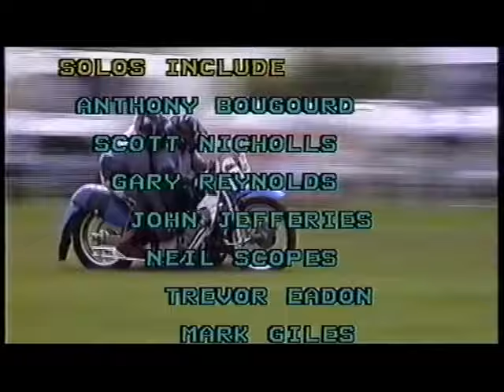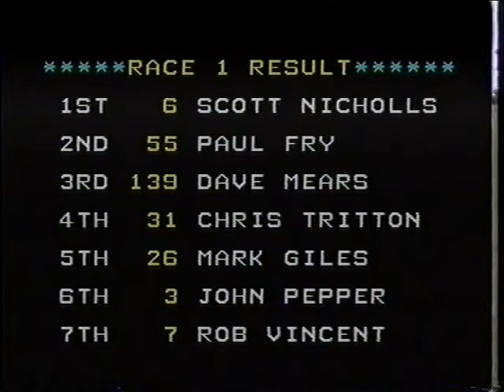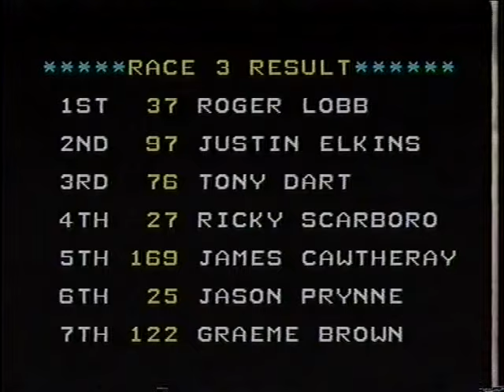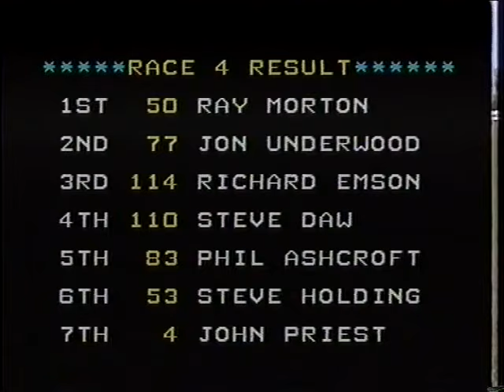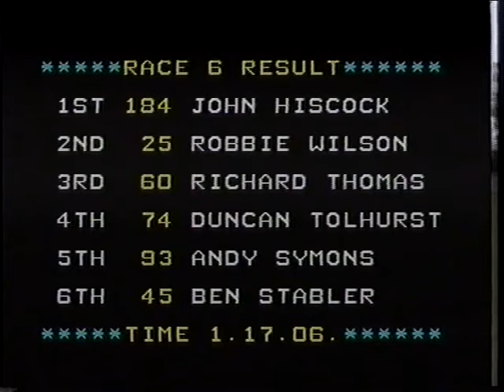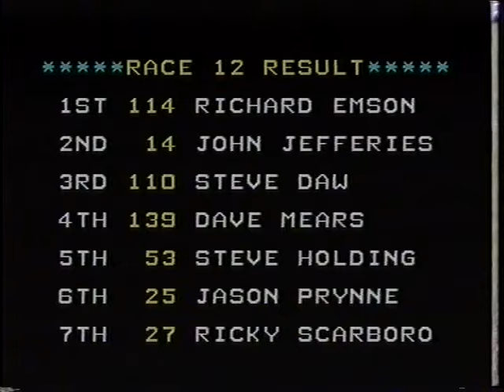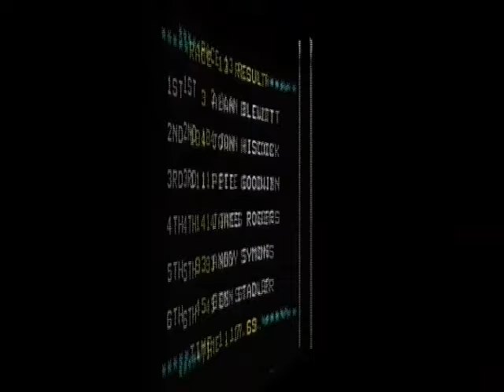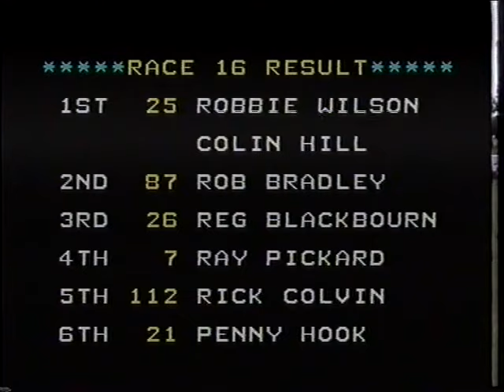1996 BRITISH MASTERS GRASSTRACK QUALIFIER - PART 1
An incredible 1996 British Masters Qualifier meeting. Set on a small track with a few bumps, it made for some terrific racing. Nobody was really able to get away from anyone, so you had some great battles for the lead, plus good tight racing all the way through the field.Favourite for the Solo's had to be top speedway man Scott Nicholls, but there were many dangers for him, none more so than the flying youngster Gary Reynolds. Competing in his first British Masters Qualifier, could Gary show the sort of form he has shown since moving up from the youth racing? So many good riders trying to make the Masters later in the year, including some more youngsters, like Tony Dart, and big rival to Gary Reynolds through their youth racing, and Roger Lobb, Mark Giles, Jon Underwood, and Justin Elkins. Paul Fry is probably Scott Nicholls biggest danger, but there are plenty of other, including the spectacular Steve Daw, could he hold it together to cause a bit of an upset. You know when Daw is at a meeting, you will see plenty of great action. John Jefferies, Neil Scopes, Trevor Eadon, Ray Morton, Malcolm Simmons, Phil Ashcroft, and Richard Emson are just a few more riders that will be in the thick of the action.
In the RH Sidecars, Reg Blackbourn, who actually staged the meeting, was also competing for a place in the Masters. This class certainly provided some great racing, with many different lines to be taken, despite the size of the track. Some top names you wouldn't expect to see at the Qualifier, like Duncan Tolhurst, Craig Cheatham, and none more so than Alan Blewitt. The Wright brothers are back again this year, but this time it's Steve doing the driving and Gary on the back. Hold on to your hats folks, it's gonna get rough. Great racing all day, with a couple of terrific finals at the end of the meeting, but who would make those important qualifying positions?

Solo's include:
Anthony Bougourd
Scott Nicholls
Gary Reynolds
John Jefferies
Neil Scopes
Trevor Eadon
Mark Giles
Malcolm Simmons
Chris Tritton
Roger Lobb
Ray Morton
Steve Holding
Paul Fry
Scott Wilson
Tony Dart
Jon Underwood
Phil Ashcroft
Justin Elkins
Steve Daw
Richard Emson
Dave Mears
Simon Gittings
Vince Kinchin

RH Sidecars include:
Craig Cheatham
Alan Blewitt
Ray Pickard
Steve Wright
James Rogers
Marc Szarek
Robbie Wilson
Reg Blackbourn
Roy Spreadbury
Terry Phillips
Len Foreman
Duncan Tolhurst
Pete Goodwin
John Hiscock